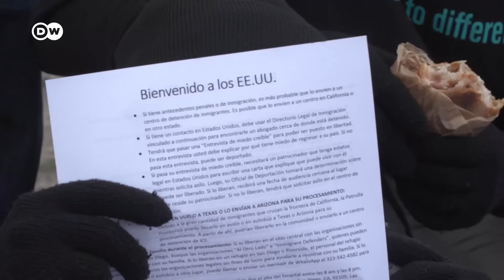Как волонтеры помогают мигрантам на границе США и Мексики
Миграция является серьезным вопросом в США. Но пока политики дискутируют о приграничных проблемах, мигрантам на границе США и Мексики помогают только волонтеры.